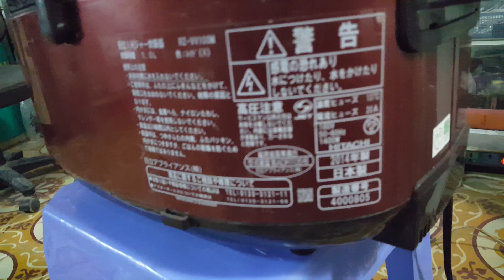29/03/2020- Nồi cơm hitachi 1L rất đẹp, nấu cơm rất ngon, giá rất hợp lí...0989897559